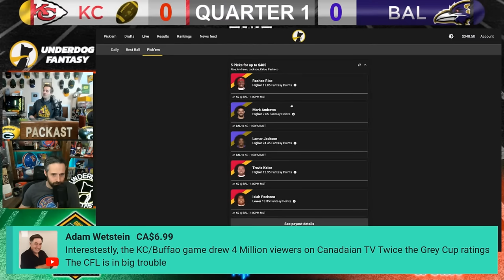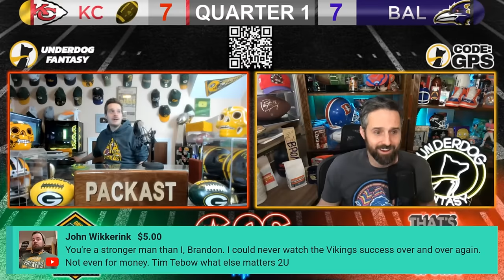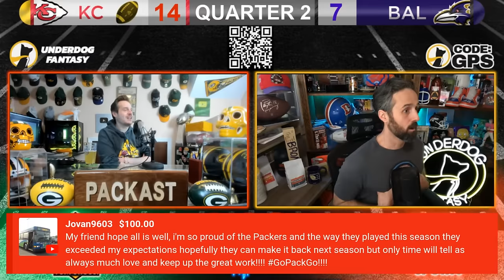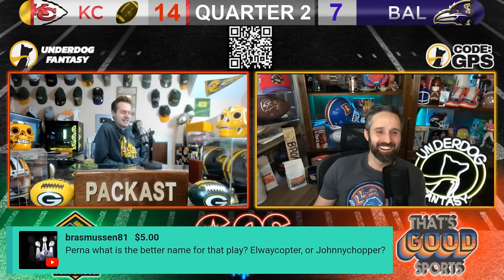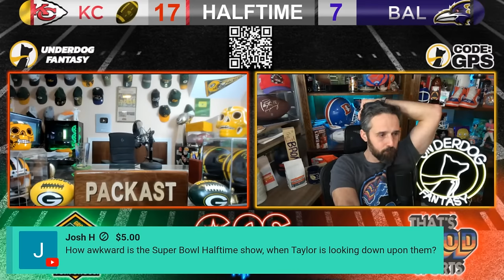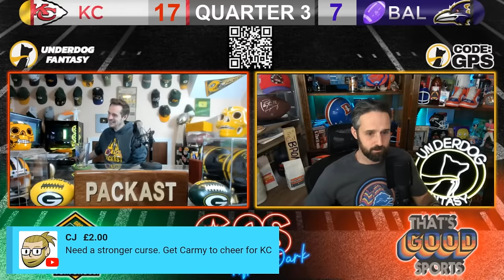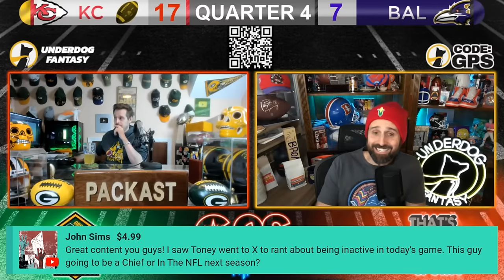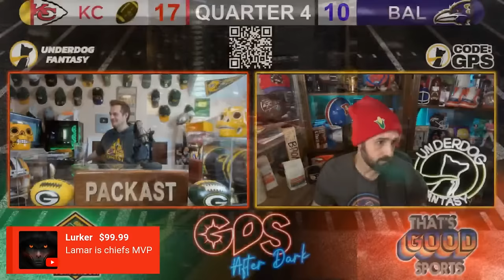Chiefs vs Ravens Live Play by Play & Reaction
Chiefs vs Ravens Live Play by Play & Reaction. The Kansas City Chiefs face the Baltimore Ravens in the AFC Championship Game. Signup for Underdog Fantasy with code GPS

Lamar Jackson tries to go to his first Super Bowl, but faces another former MVP winning quarterback Patrick Mahomes. Can the Ravens dominant defense hold, or will Travis Kelce, Isiah Pacheco & Taylor Swift be too much for Baltimore?